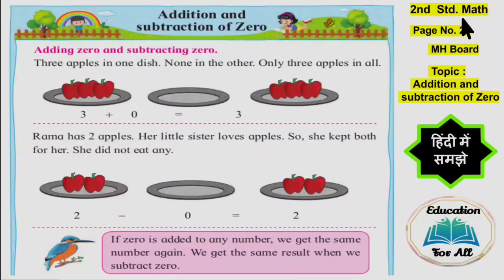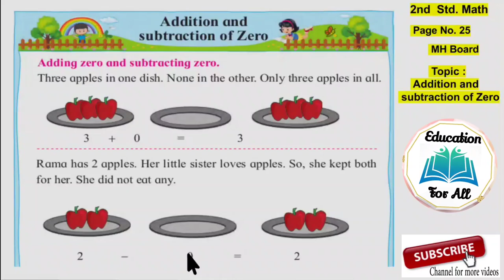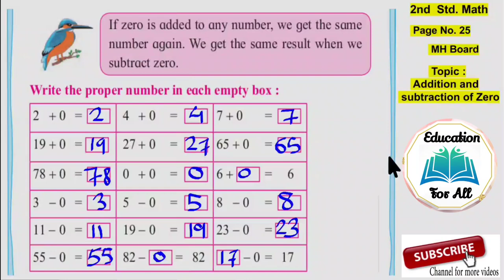2nd Std Maths | Addition and subtraction of Zero | Page No. 25 | MH Board | HINDI EXPLANATION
This video explains, 2nd Std Maths
Addition and subtraction of Zero. Page No. 25
Maharashtra Board

Keep supporting.